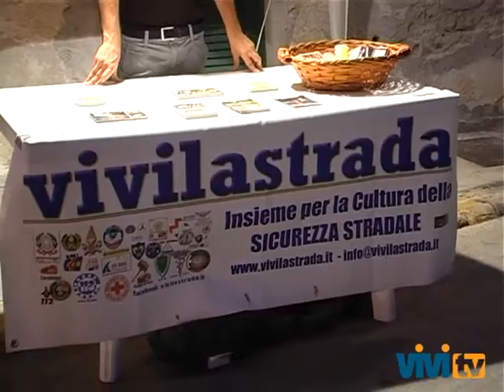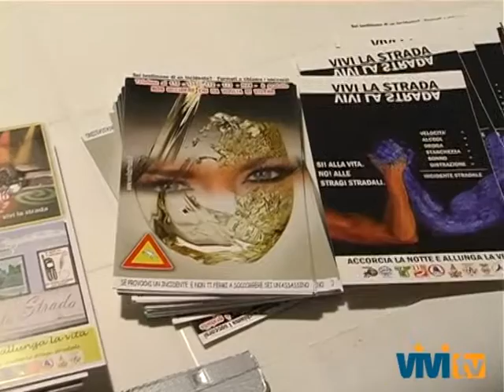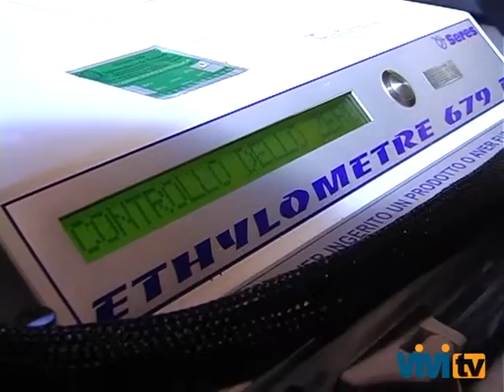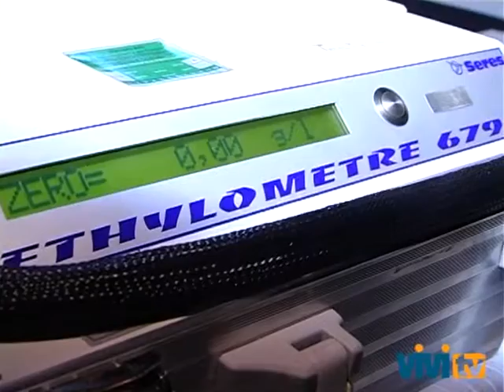Vivilastrada : la cultura della sicurezza stradale